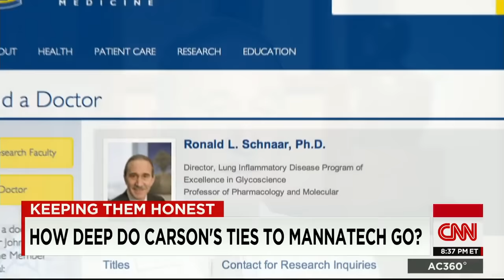Ben Carson: I use it supplement, but don't endorse it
Ben Carson talks about his connection to a health supplement he uses, but says he doesn't endorse it. CNN's Drew Griffin reports.